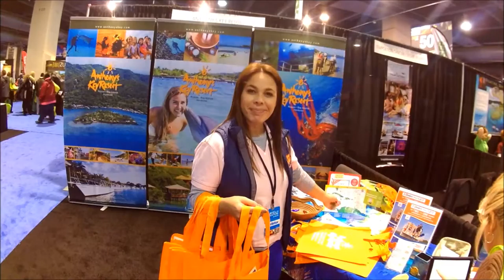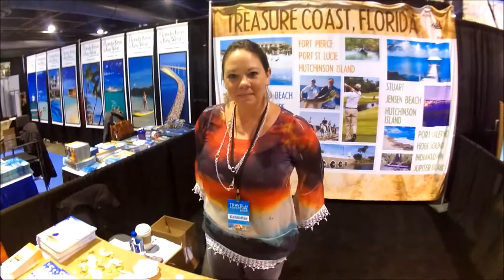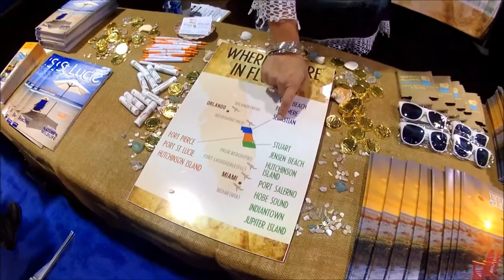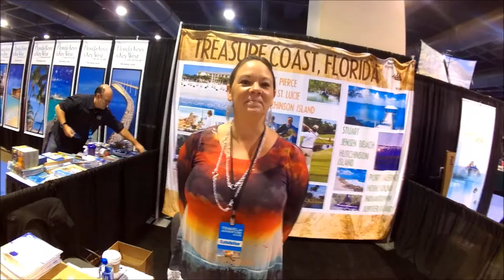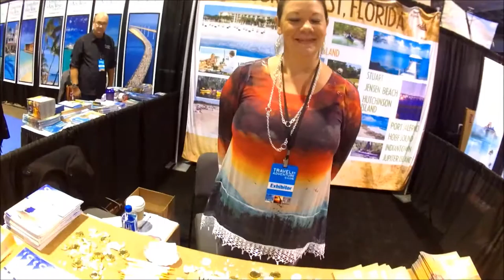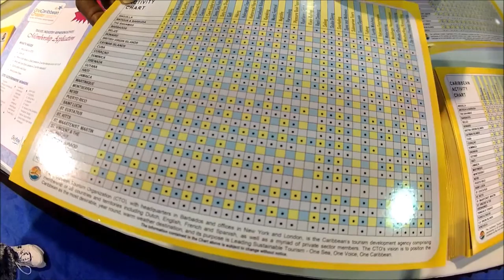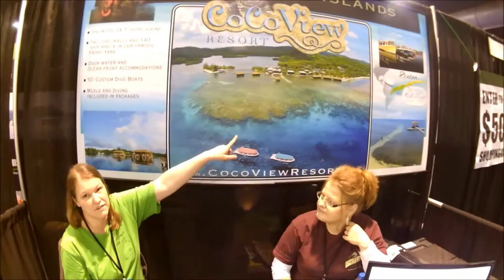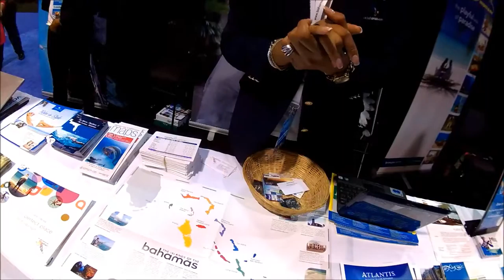Episode 2 deleted scenes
Uncut scenes of the tour around the convention, to the different people who I met at the Travel & Adventure Show.